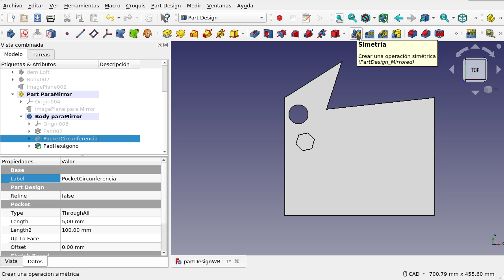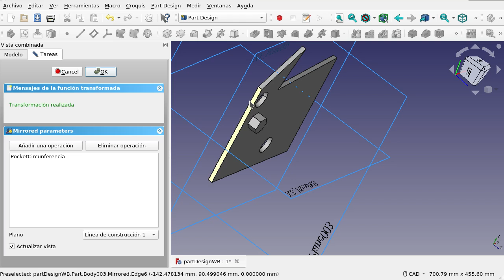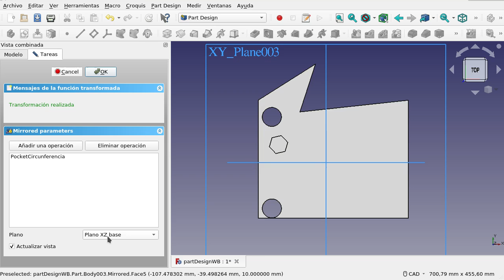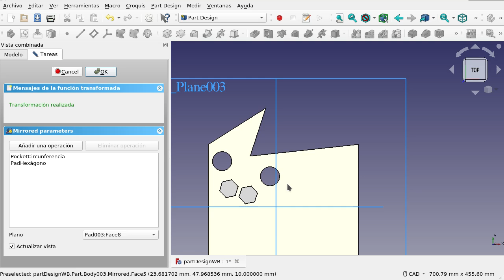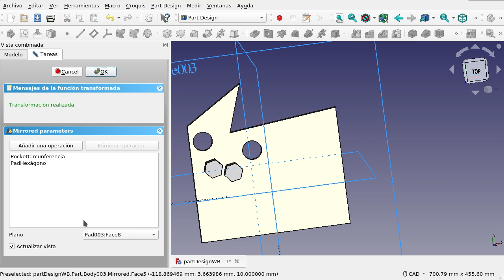FreeCAD: Banco de trabajo Part Design (37)